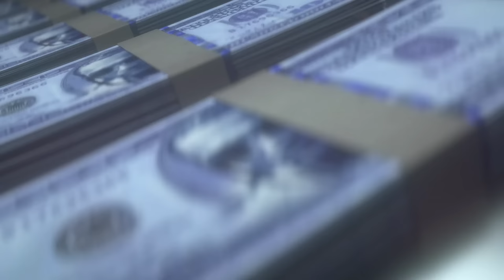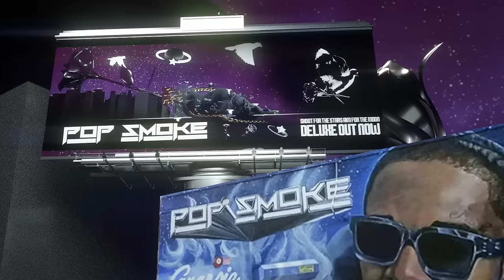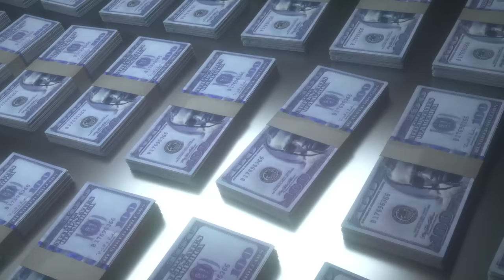Pop Smoke - Hello (Audio) ft. A Boogie wit da Hoodie